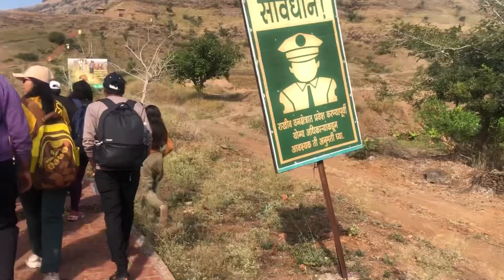Chandan Fort Trek | Satara 📍| History about Chandan fort